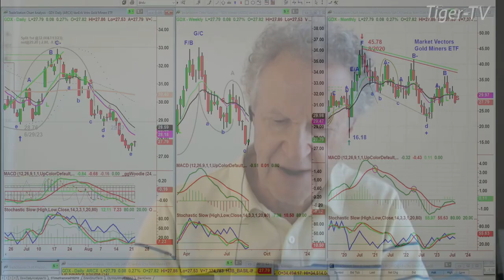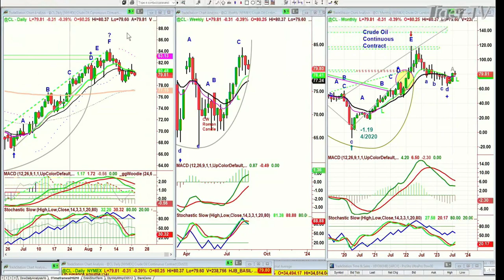August 22nd 2PM ET Market Update on TFNN - 2023